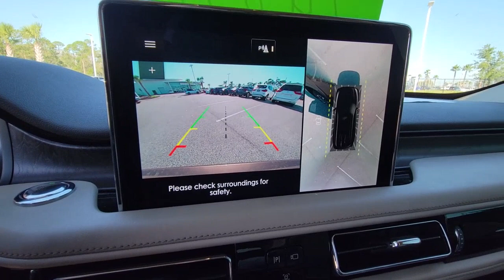2022 Lincoln Aviator Daytona, Palm Coast, Port Orange, Ormond Beach, FL DP6495A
1050 N Tomoka Farms Rd

Nav System, Heated Leather Seats, Moonroof, Third Row Seat, All Wheel Drive, Panoramic Roof, Turbo Charged Engine, Quad Bucket Seats, ILLUMINATION PACKAGE , LUXURY PACKAGE , WHEELS: 22 BRIGHT-MACHINED ALUMINUM, EQUIPMENT GROUP 201AWHY BUY FROM FIELDS BMW?Fields BMW of Daytona has the New and Pre-owned BMW luxury cars you have been searching for at a price you can afford. We have friendly and helpful sales and service staffs, highly skilled mechanics and incomparable service - all in a world class facility easily accessible from anywhere on the Seacoast and Central Florida. Our sole mission is to make you a customer for life by consistently providing an exceptional experience. Fields Matters Because You MatterOPTION PACKAGESEQUIPMENT GROUP 201A Lincoln Co-Pilot360 1.5 Plus, front/side/rear parking sensors, Evasive Steering Assist, Reverse Brake Assist, Intelligent Adaptive Cruise Control, lane centering assist, stop-and-go and speed sign recognition, Active Park Assist 2.0, Elements Package Plus, Auto Air Refresh, active air monitoring system, Heated/Ventilated 2nd Row Outboard Seats, Heated Steering Wheel, Auto Heated/Ventilated Driver & Passenger Seats, Heated VisioBlade Wipers, Head-Up Display, Phone As A Key, Note: Phone as a key is not compatible w/fleet vehicles equipped w/fleet telematics, LUXURY PACKAGE Rear Door Sunshades, 30-Way Perfect Position Seats w/Active Motion, power thigh extender and head restraints, Radio: Revel Ultima 3D Audio System w/28 Speakers, subwoofer and QuantumLogic 3D Surround technology, ILLUMINATION PACKAGE Adaptive Pixel LED Headlamps, adaptive dynamic bending lighting, Lincoln dynamic signature lighting - LED daytime running lamps (sequential fade on/off) and speed dependent lighting, Lincoln Lit Star in Grille, LED Fog Lamps, WHEELS: 22 BRIGHT-MACHINED ALUMINUM magnetic painted pockets, Tires: 275/40R22 107 W-Rated, ALL-WEATHER 1ST & 2ND ROW FLOOR LINERS first and second row carpet floor mats.
ENGINE: TWIN-TURBOCHARGED 3.0L V6  -inc: auto stop-start technology (STD),Turbocharged,All Wheel Drive,Active Suspension,Power Steering,ABS,4-Wheel Disc Brakes,Brake Assist,Aluminum Wheels,Tires - Front Performance,Tires - Rear Performance,Temporary Spare Tire,Sun/Moonroof,Generic Sun/Moonroof,Panoramic Roof,Heated Mirrors,Power Mirror(s),Integrated Turn Signal Mirrors,Power Folding Mirrors,Rear Defrost,Privacy Glass,Intermittent Wipers,Variable Speed Intermittent Wipers,Rain Sensing Wipers,Rear Spoiler,Remote Trunk Release,Power Liftgate,Power Door Locks,Daytime Running Lights,Automatic Headlights,LED Headlights,Automatic Highbeams,AM/FM Stereo,Navigation System,Premium Sound System,Satellite Radio,Rear Seat Audio Controls,HD Radio,Requires Subscription,MP3 Player,Steering Wheel Audio Controls,Auxiliary Audio Input,Satellite Radio,HD Radio,Requires Subscription,Bluetooth Connection,Bucket Seats,Rear Bucket Seats,Adjustable Steering Wheel,Trip Computer,Power Windows,WiFi Hotspot,3rd Row Seat,Leather Steering Wheel,Keyless Entry,Power Door Locks,Keyless Start,Keyless Entry,Power Door Locks,Remote Trunk Release,Hands-Free Liftgate,Universal Garage Door Opener,Cruise Control,A/C,Rear A/C,Climate Control,Multi-Zone A/C,A/C,Power Driver Seat,Power Passenger Seat,Leather Seats,Bucket Seats,Heated Front Seat(s),Driver Adjustable Lumbar,Passenger Adjustable Lumbar,Seat Memory,Auto-Dimming Rearview Mirror,Driver Vanity Mirror,Passenger Vanity Mirror,Driver Illuminated Vanity Mirror,Passenger Illuminated Visor Mirror,Floor Mats,Remote Engine Start,Keyless Start,Remote Engi